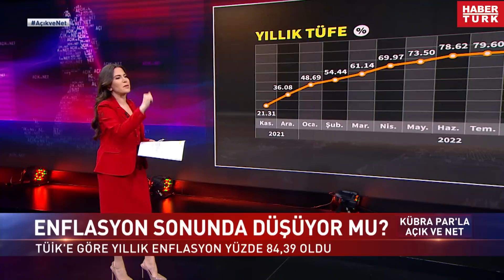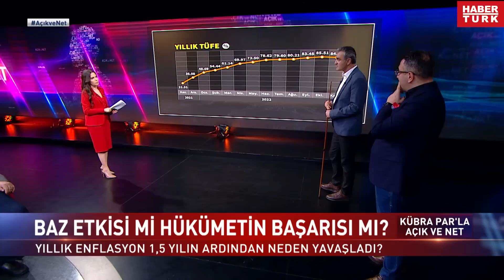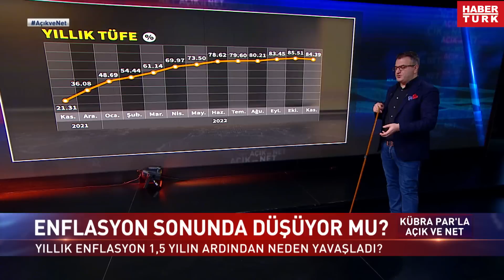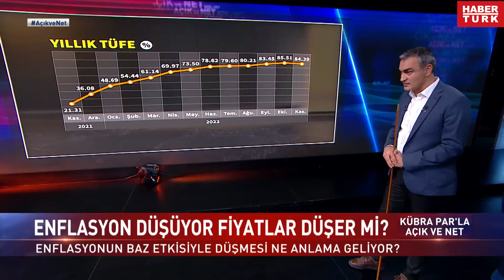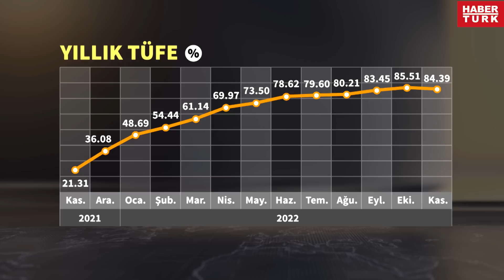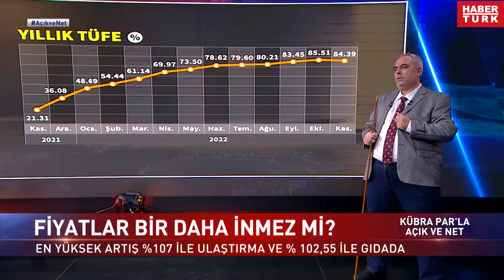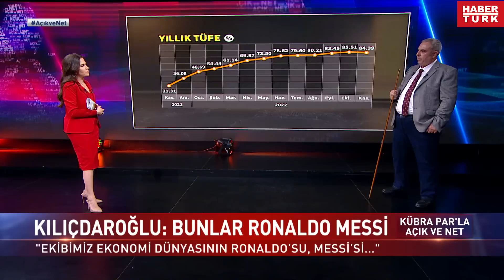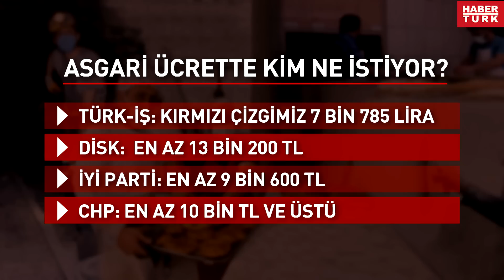Enflasyonda düşüş cüzdana yansır mı? | Açık ve Net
Enflasyon sonunda düşüyor mu? Baz etkisi mi hükümet başarısı mı?
Yıllık enflasyon 1,5 yılın ardından neden yavaşladı? Enflasyon düşüyor fiyatlar düşer mi?
Fiyatlarda düşüş olacak mı? Fiyatlar bir daha inmez mi?
“son enflasyon” mu? Enflasyonda düşüş ne anlama geliyor?
Sadece baz etkisi mi? Enflasyonun baz etkisiyle düşmesi ne anlama geliyor?
Devlet fiyata müdahale edebilir mi? Marketler olmasa fiyatlar düşer mi?
Enflasyonda düşüş cüzdana yansır mı? CHP’nin ekonomi reçetesi nasıl?
AK Parti’nin mi CHP’nin mi ekonomi reçetesi “ derman” olur? Pahalılığın nedeni marketler mi?
Kılıçdaroğlu’nun ekonomi ekibi nasıl? Kimin ekonomi reçetesi merhem olur?
Asgari ücret ne kadar olmalı? Son enflasyon verisi asgari ücrete nasıl yansıyacak?
Asgari ücret ne kadar olmalı? Yeni yılda maaşlar ne kadar olmalı?
Zamların sorumlusu kim? Ne kadar zam merhem olur?

Açık ve Net Kübra Par sordu; Ceza Hukukçusu Ersan Şen, Chp 24. Dönem Milletvekili ve Parti Meclisi Üyesi Müslüm Sarı, Türkiye Gazetesi Yazarı Cem Küçük, İstanbul Medeniyet Üniversitesi Öğretim Üyesi Prof. Dr. Seyfettin Erdoğan ve Dragoman Strateji Başkanı Onur Erim değerlendirdi.

5 Kasım 2022